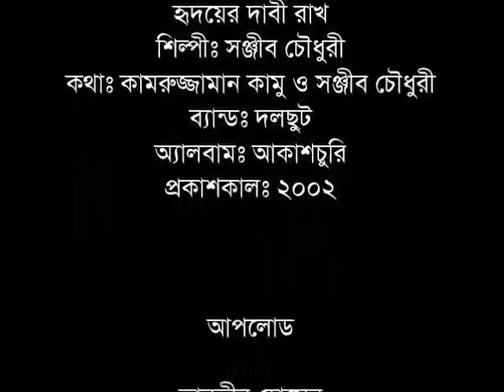Hridoyer Dabi Rakho - Sanjeeb Chowdhury [Remastered]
হৃদয়ের দাবী
শিল্পীঃ সঞ্জীব চৌধুরী
কথাঃ কামরুজ্জামান কামু ও সঞ্জীব চৌধুরী
ব্যান্ডঃ দলছুট
অ্যালবামঃ আকাশচুরি
প্রকাশকালঃ ২০০২